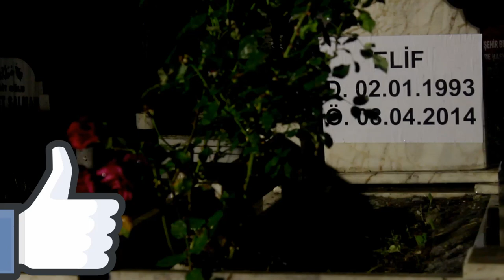ELIFIM KALK BEN GELDIM BOLUM 2 (DOLUNAY KLIP)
Merhaba, ben poyraz sergen yeni bir film projesinde sizinleyim. Bu klip elifim in 2. Bölümüdür. SAYGILARIMLA.
1.BÖLÜM . ELIFIM.

Gokte dolunay var hissetinmi sevgilim
Gozlerimde yaslar var agladin mi bebegim

Canim da, cansın sen ömrüme ömür veren yalnız seni sevdim Ben yüzümü güldüren